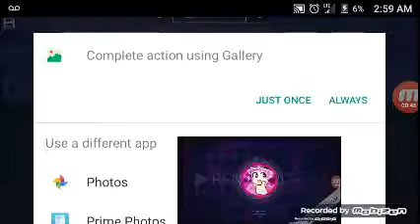MY INTRO XD YAY